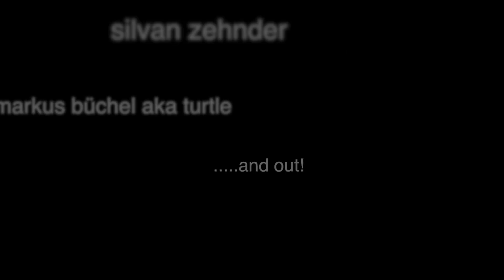KOTRheintalroad 2012 Team Unicycle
Silvan Zehnder and Markus Büchel (turtle)